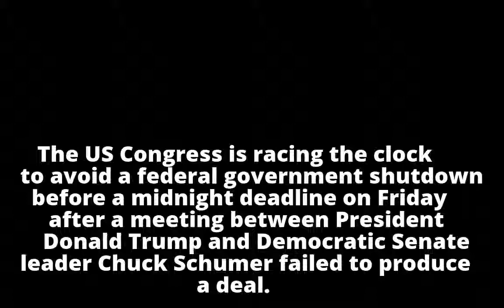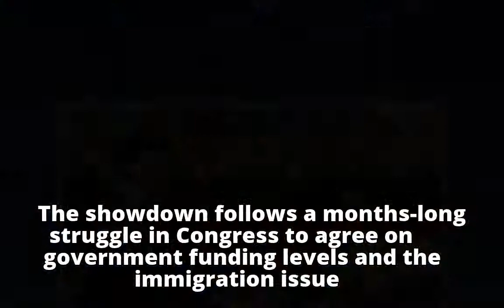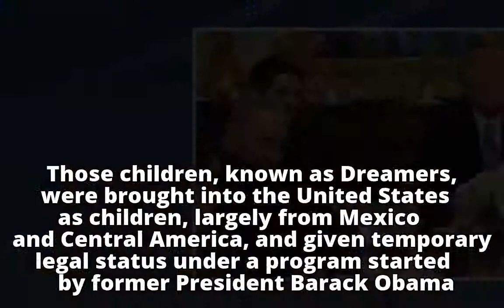Congress faces looming govt shutdown